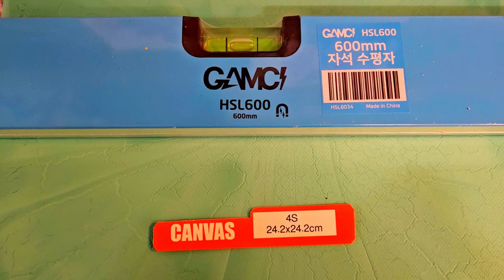fluidart 62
아크릴 물감으로 표현한 추상그림 입니다.  신비로운 삶을 사시라고 신비의 에너지를 노랑 수선화의 이미지로 표현해서 전해드립니다 !~초보자 부터 미술을 전공하신 분들도  함께 도움이 되는 추상그림  입니다.